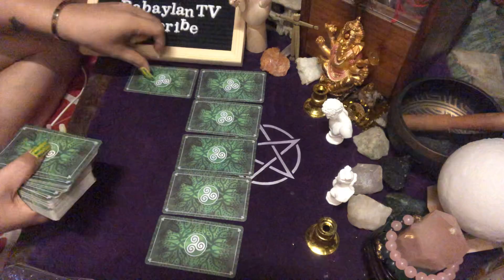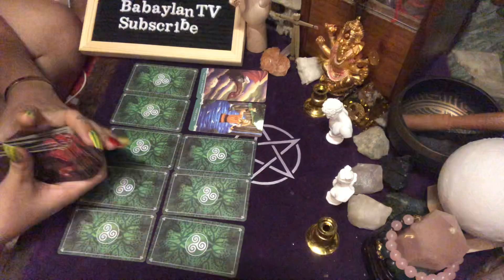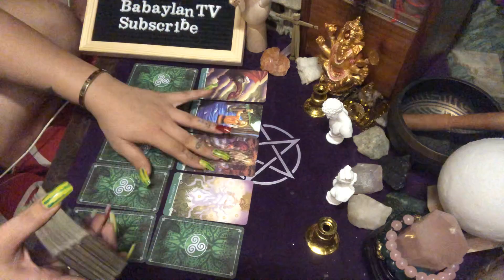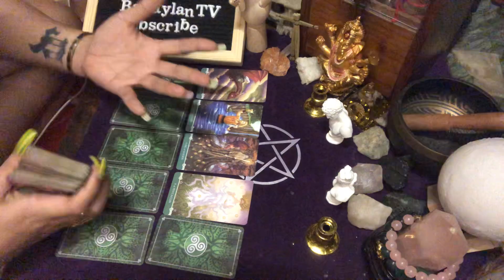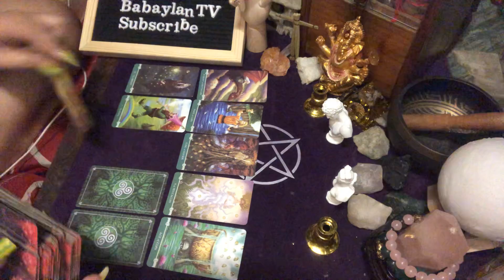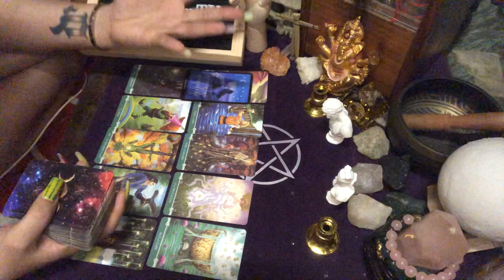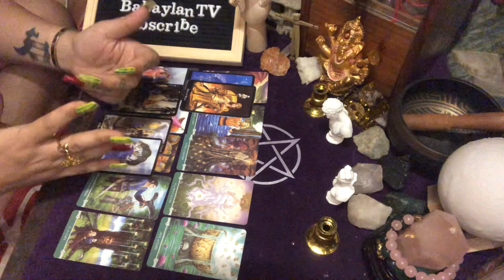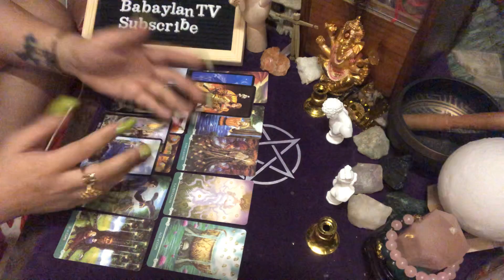PISCES “YOU DON’T FEEL IT BUT THEY WANT YOU TOO” | TAROT READING